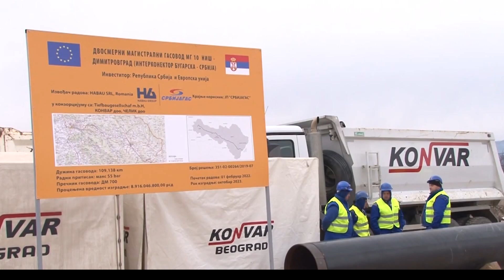БАЛКАН БУГАРИЈА СРБИЈА ИЗГРАДБА НА ИТЕРКОНЕКТОР ЗА ГАС